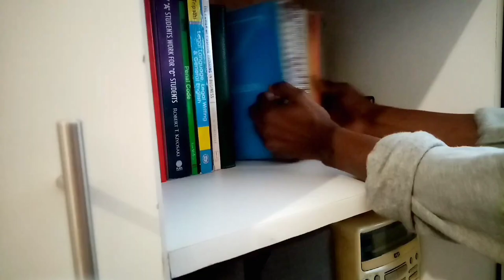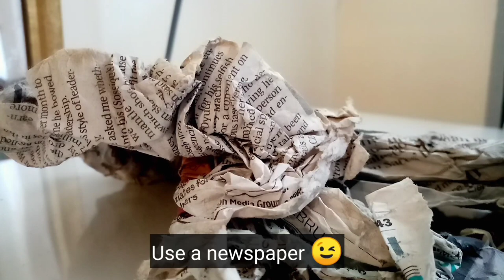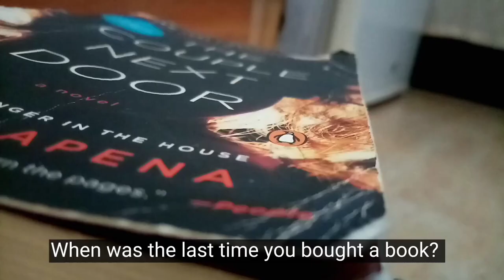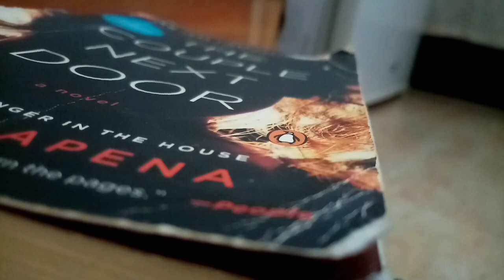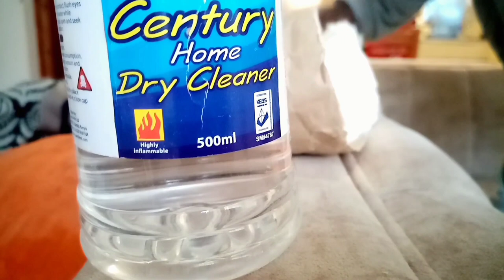My Hassle free Cleaning Routine | Homemaking | Clean with me | Silent vlog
Hello! here's a vlog that makes you want to clean. Today's video is Whole House Clean With Me. A clean house make a healthy and quality life. Hope you enjoy  this ASMR silent vlog video and it get you motivated to tackle your beautiful home.

I hope your days are filled with little happiness.